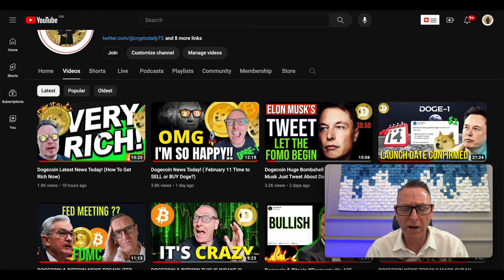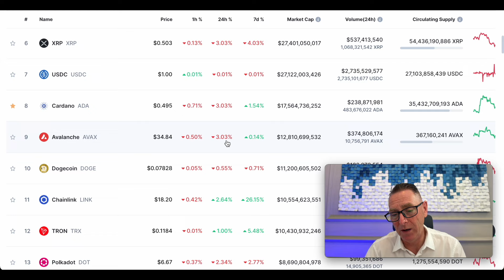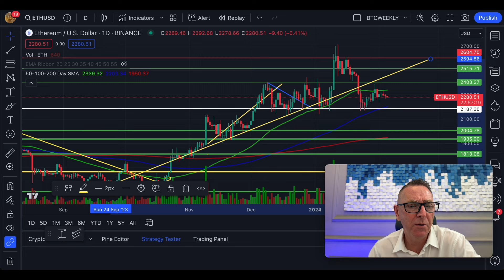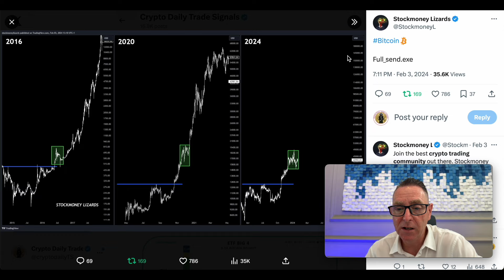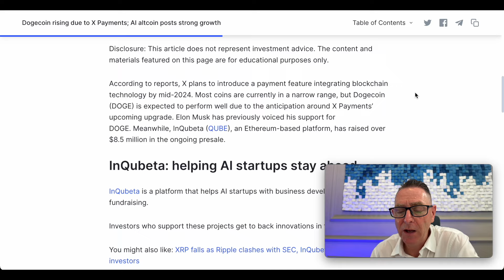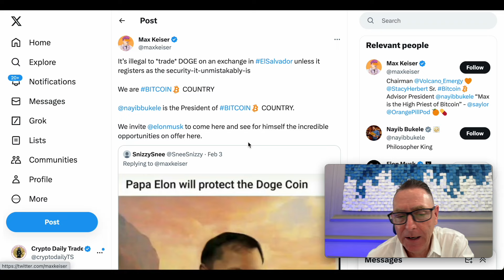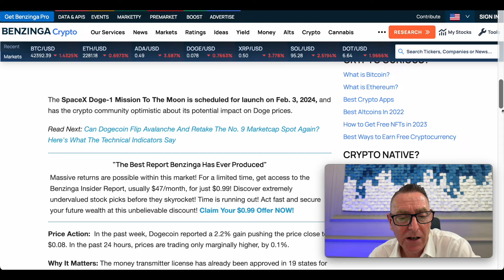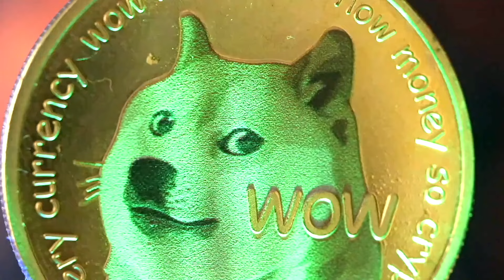Dogecoin & Bitcoin News Now! ( Experts Say Dogecoin Pump Soon!)